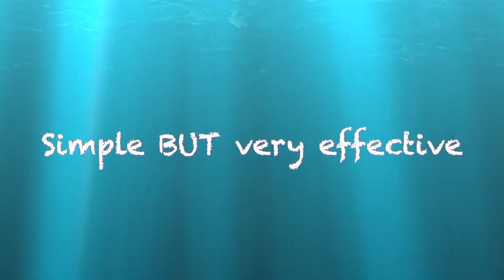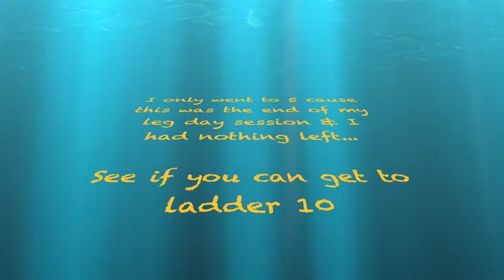Leg day Workout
Simple Leg Day workout done in a ladder sequence

Start at 1~1 and see how many steps on the ladder you can complete.

All you need is a chair & your fav song

My ladder that day only went up to 5, cause this was my training burnout... I had already completed approximately 1 & 1/2 hrs of leg and training and closed it out with this.